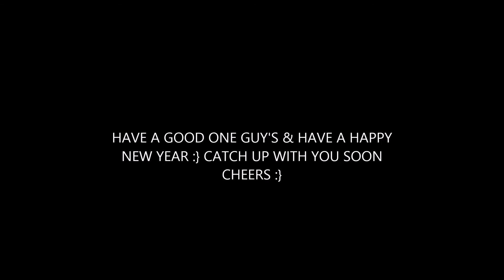MERRY CHRISTMAS AFTER EIGHT CHALLENGE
MERRY CHRISTMAS GUY'S .WE ARE DOING THE FUNNY AFTER EIGHT CHALLENGE.I TAG ANY ONE WHO IS UP FOR IT .:} WHY NOT TRY AFTER YOU HAVE EATEN ALL YOUR DINNER NAFF ALL ON T.V .GET THE FAMILY TOGEATHER & DO THE AFTER EIGHT CHALLENGE FOR A LAUGH!. IF YOU DO LET US KNOW WOULD LOVE TO SEE.VERY MERRY CHRISTMAS TO YOU ALL &  A HAPPY NEW YEAR .:}